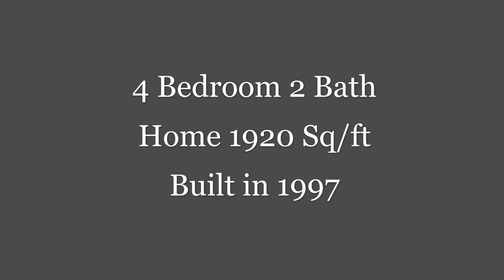123 Valley View Drive John Day, Or 97845 For Sale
Beautiful Ranch style home with gorgeous views of the mountains.  4 bedroom 2 bath 1920sqft home setting on 0.79 of an acre lot. Home was built in 1997 and has had many updates since. Nice fenced in yard area, landscaping,2 car attached garage, deck and patio, mature trees. Owners have installed beautiful Oak wood flooring, tiled floors in utility and guest bathroom along with soaker shower tub, new kitchen appliances, new blinds for all windows, deck 16x32, new garage door opener, kitchen sink/fixture and toilets, new roof. Blazeking woodstove and cadet heaters are heat sources. Ironwood Estates is an upscale subdivision with nice homes all on large lots and expansive views. Minutes walk to walking trails, 7th street complex which offer basketball court, tennis court, skatepark, splashpad, softball & baseball fields, fishing pond and paved walking paths.